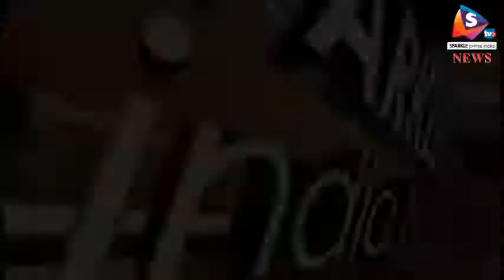गंगा जमुनी, कवि सम्मेलन एवं मुशायरा 18